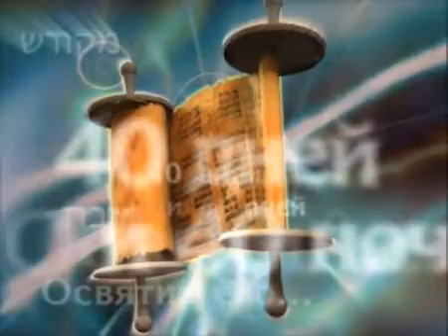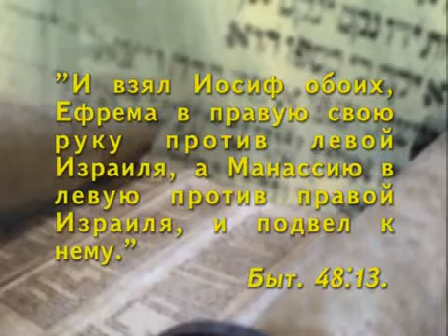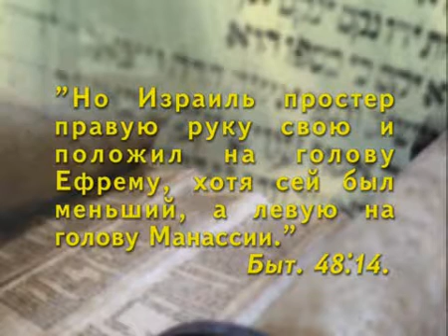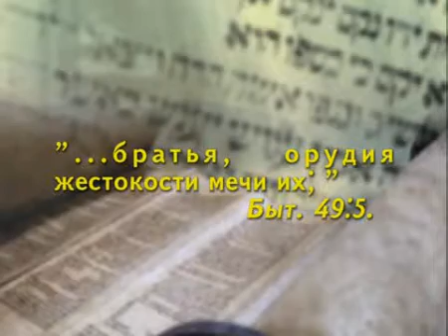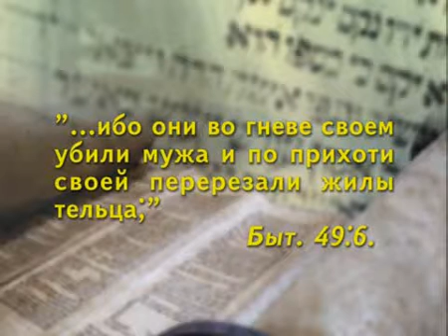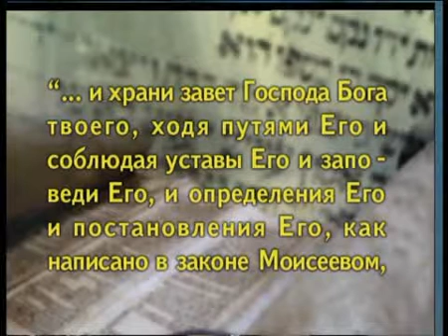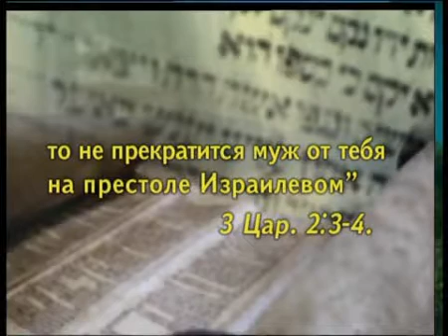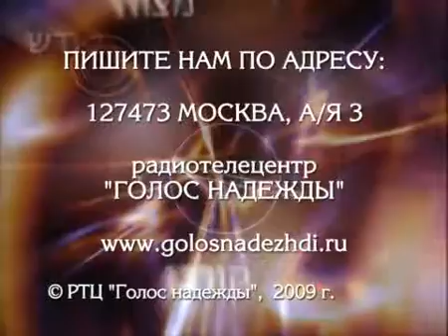Тора Пророки и Писания Александр Болотников 12